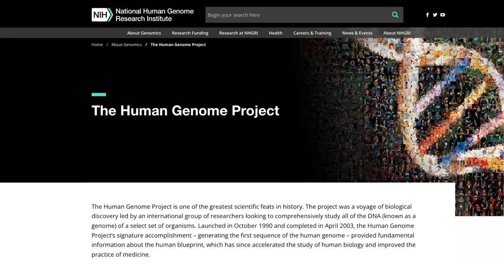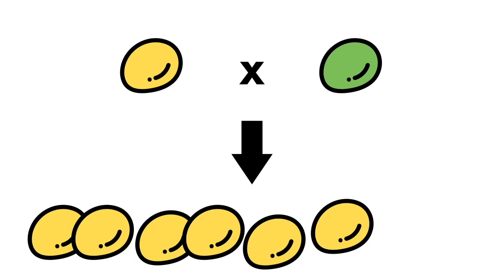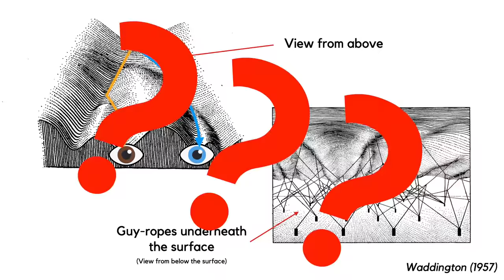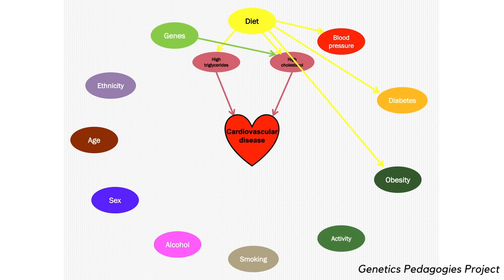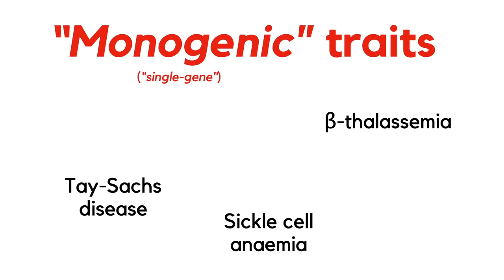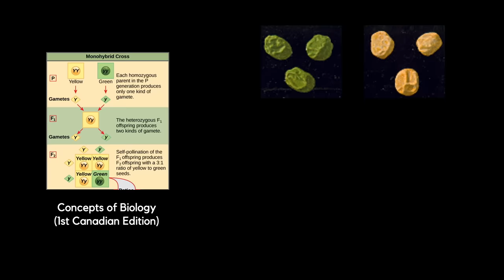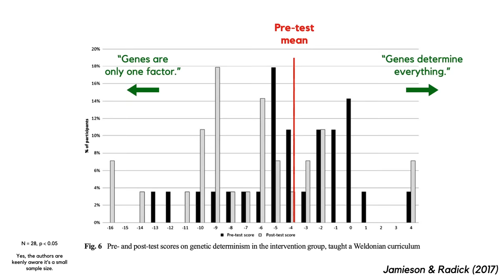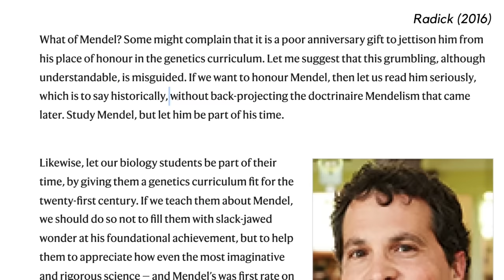You've Been Lied To About Genetics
Should we give (Mendel's) peas a chance? Nah, we've moved on.

CORRECTIONS:

9:56 - Weldon didn’t exactly try to replicate Mendel’s results - he didn’t do any crosses. His plates were moreso a proof of concept to show that the pea colour trait was more variable than Mendel was letting on. It certainly wasn’t a binary.

13:50 - It was Mendel's 200th birthday LAST year actually, but this video took so long to make that I never picked up that mistake in the script as the new year ticked over. Oh well, happy belated 200th birthday Mendel.

Thank you to Gautam Shine for supporting this video!